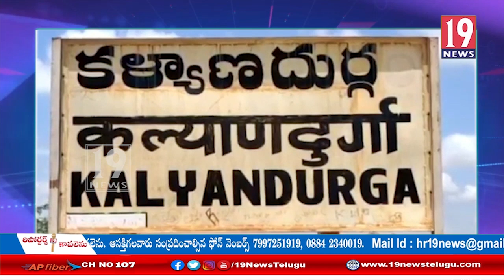నవరత్నాలు పేదలందరికి ఇల్లు కార్యక్రమంలో భాగంగా మెగా గ్రౌన్దింగ్ కార్యక్రమం- అనంతపురం జిల్లా